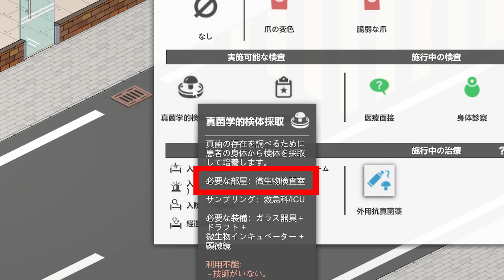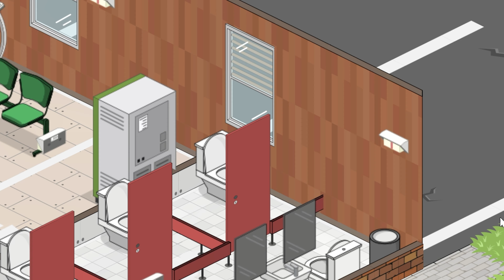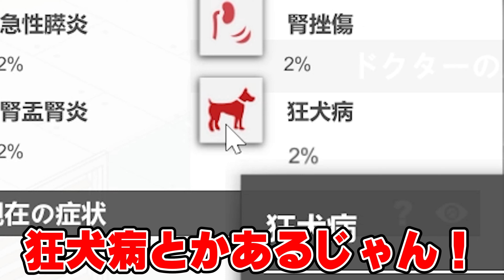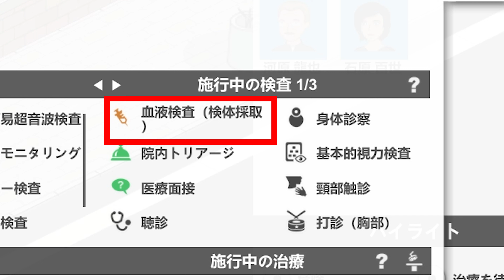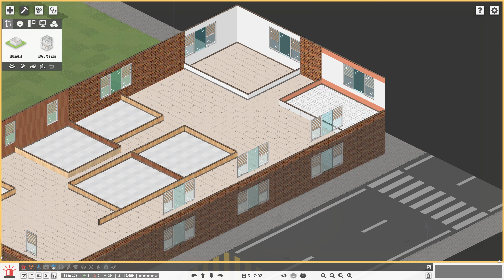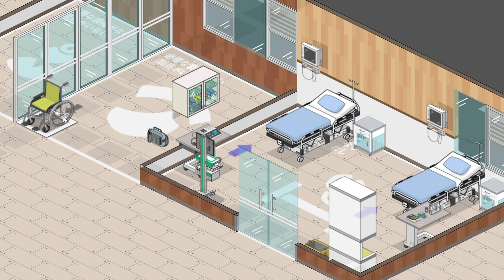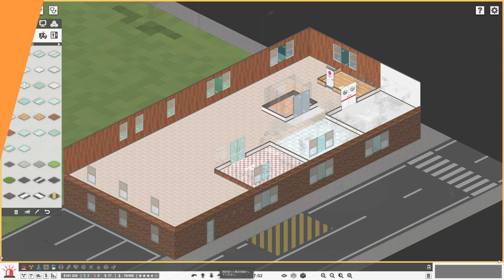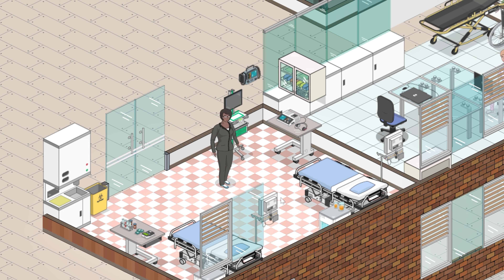２階に入院病棟を設置したら一気に病院感が増した #2【Project Hospital】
ナースステーションとかあると病院感マシマシになりますね。
00:00 今回の目標
01:24 対水虫用・微生物検査室
06:01 それは狂犬病なのか
13:01 二階に入院設備を作る
19:32 賑わいを見せる病院